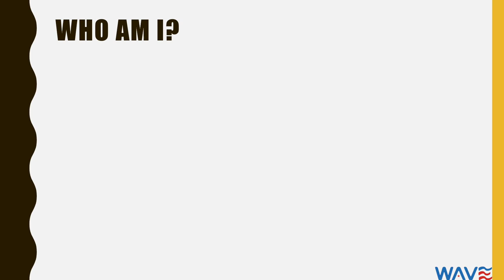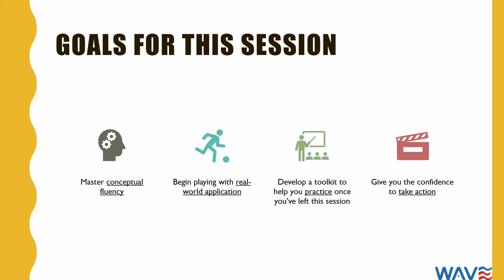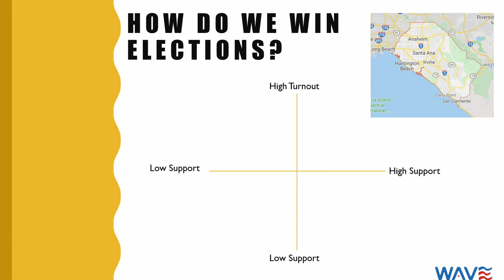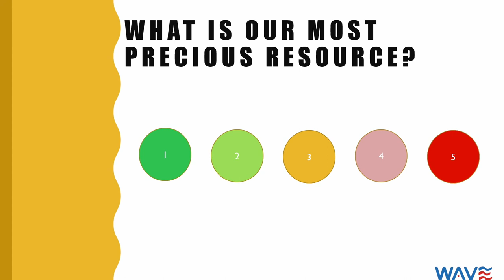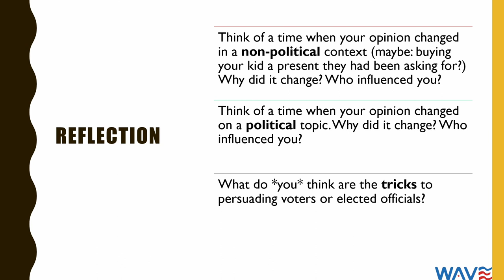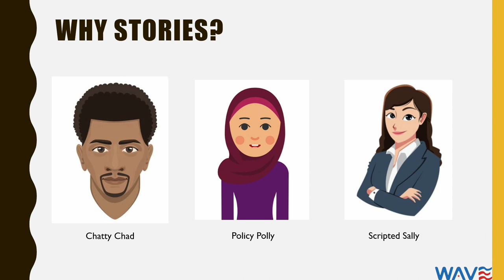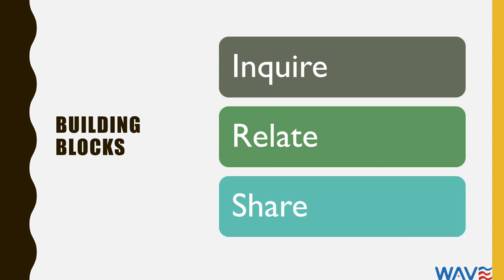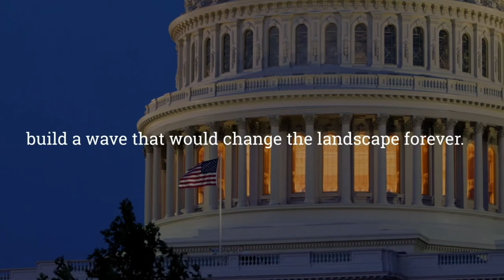Take Back the White House 2020 training video with Sara El-Amine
In June 2020, WAVE gathered nearly 500 people for a virtual “Take Back The White House 2020” event featuring nationally-acclaimed community organizer Sara El-Amine. She is the former National Organizing Director for President Obama and the National Grassroots Organizing Director at Organizing for Action; a 20-million-person strong movement.

Sara provided us with approximately 30 minutes of easy-to-implement, winning political strategies and techniques focused on campaigning in the era COVID-19. WAVE invites you to host a Virtual Voter Persuasion Training Party to stay socially connected and politically engaged while practicing Social Distancing. Sara will show you the science behind her successful strategies, including how to determine which registered voters are most
open to your influence, which styles of communication are most effective with potential supporters, and how to support these voters in actually casting a vote in this pivotal election.